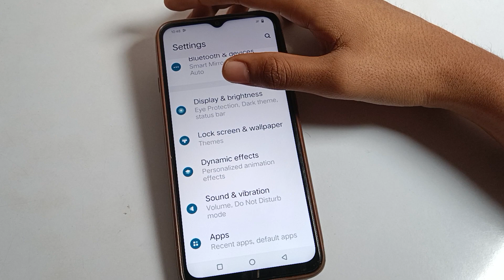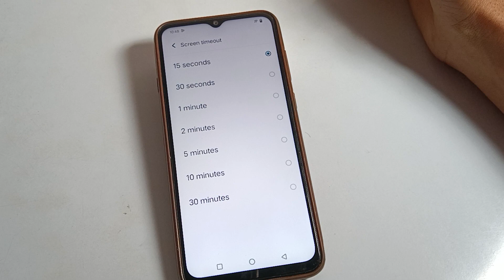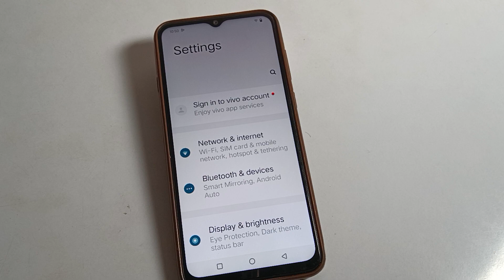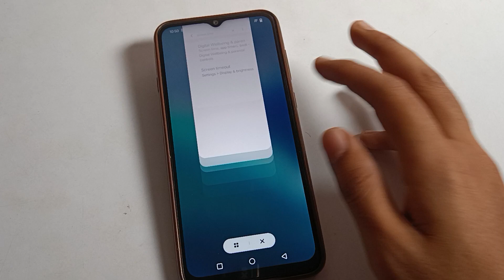Screen Timeout change kare vivo Y02 | how to change screen timeout on vivo mobile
past